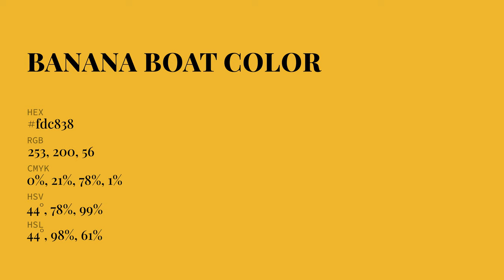Banana Boat color fdc838 hex Cool Orange color fdc838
What color is Banana Boat ? fdc838 hex, Cool Orange color fdc838

Hex fdc838 Color Code is also known as Banana Boat color

Hex fdc838 Color code in RGB color code model is created after adding 99.22% red color, 78.43% green color and 21.96% blue color.
Hex fdc838 Color code in CMYK color (process color) code model is generated after subtraction of 0% cyan, 21% magenta, 78% yellow, 01% black.